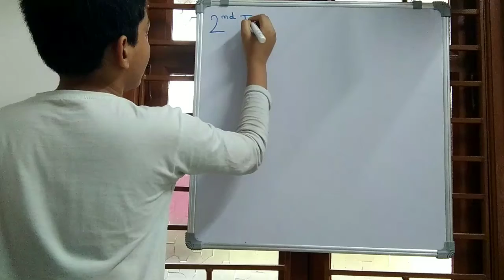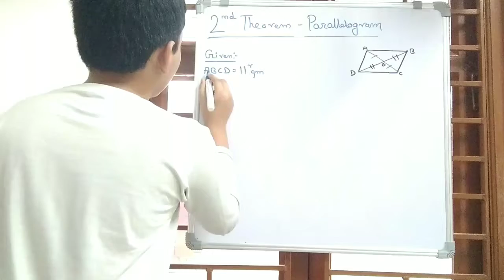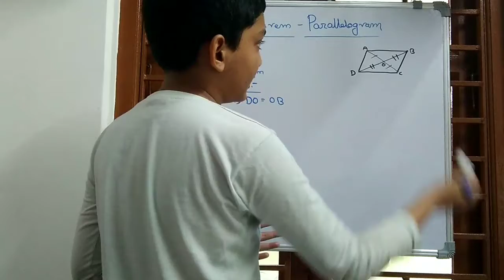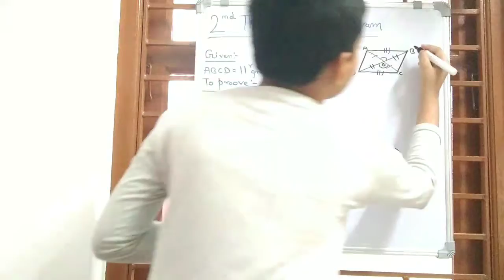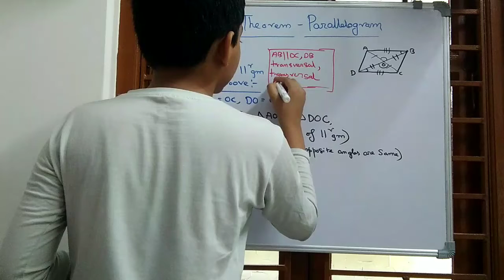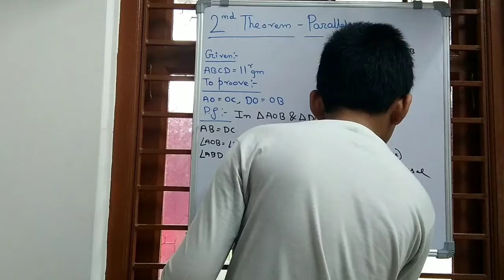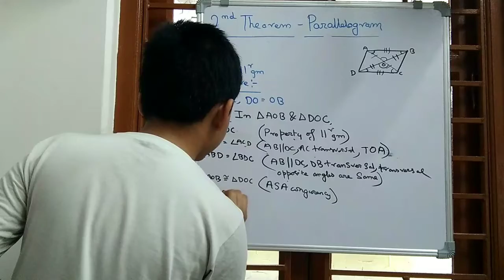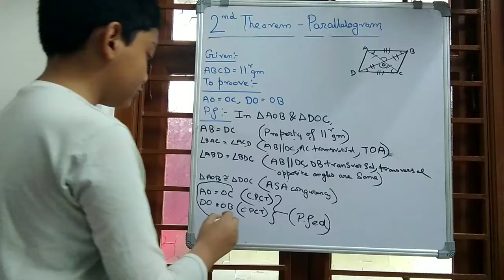2nd Theorem| Parallelogram| The two diagonals of aparallelogram bisects each other..